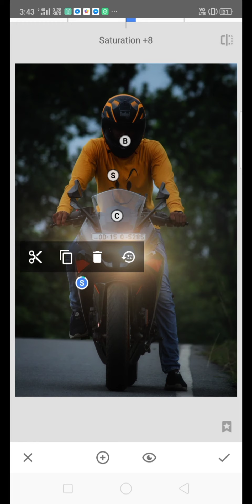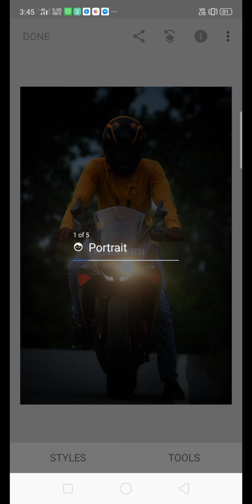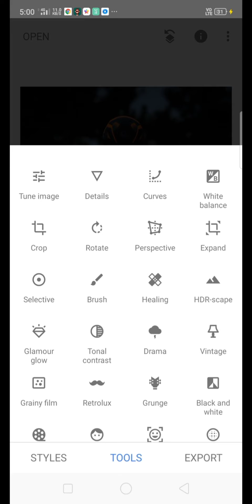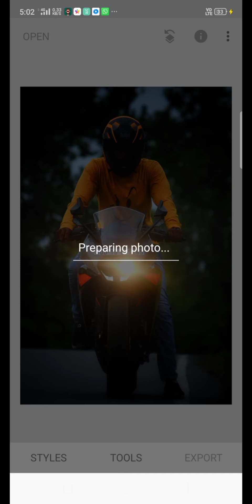Devil style create by snapseed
EditMobileEditSnapseed